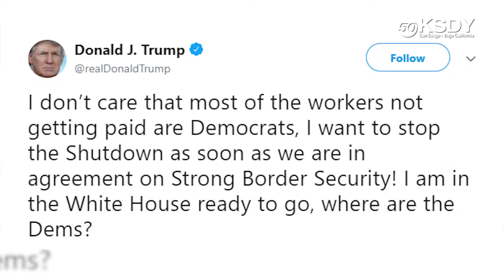50 en 50 - Cierre Parcial del Gobierno de E U A.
El cierre parcial del gobierno de los Estados Unidos, puede durar mas de los pensado una de las razones principales es el desacuerdo en el presupuesto que pide Trump para la construcción de un muro en la frontera entre México y Estados Unidos